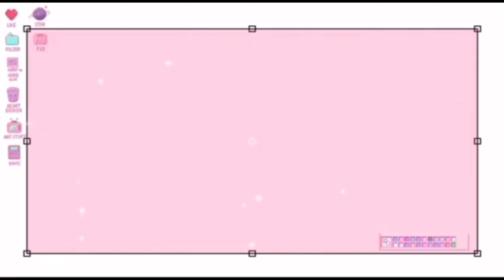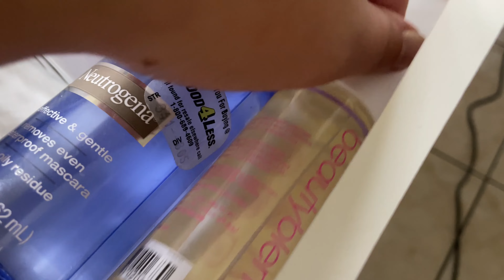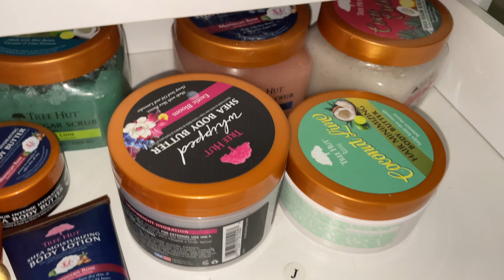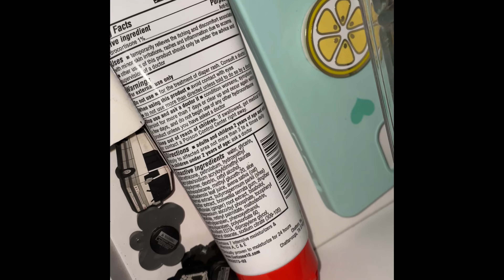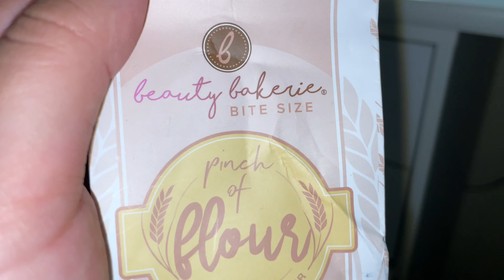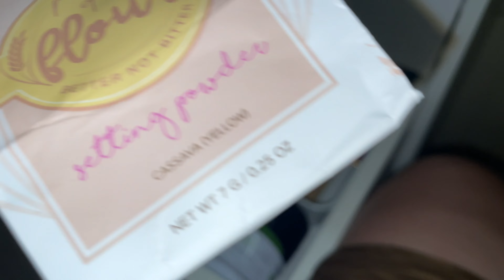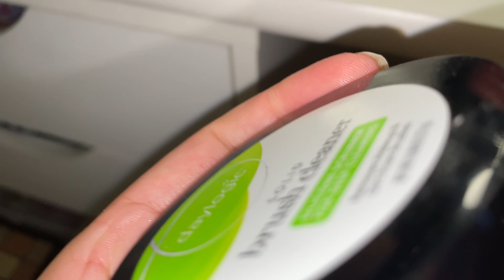My Makeup Collection 💄 | New Makeup Vanity